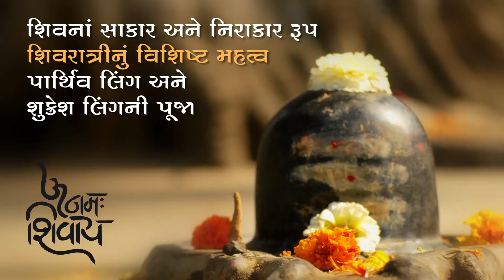શિવનાં સાકાર અને નિરાકાર રૂપ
શિવરાત્રીનું વિશિષ્ટ મહત્વ
પાર્થિવ લિંગ અને શુક્રેશ લિંગની પૂજા

"શિવ પુરાણ - ૩"
"Shiv Puran - 3"